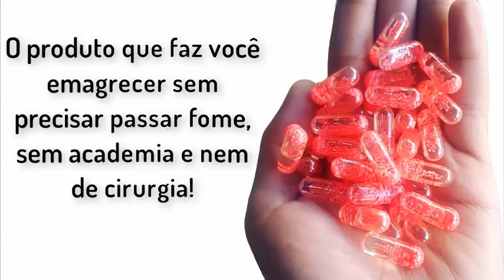COMO DEFINIR ABDOMEN EM CASA! Treino Abdominal Para Definir Barriga Rapido! Exercicios Para Barriga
BARRIGA TANQUINHO TREINANDO EM CASA! Treino Abdominal Para Definir Barriga Rapido! Barriga Tanquinho. Treino Abdominais para Definir e Perder a Barriga! Quer definir o abdomen e ter uma barriga chapada e tanquinho, afinar a cintura e m casa? Treino abdominal completo para definir abdomen e perder barriga!

Chega ao Brasil o produto que faz você emagrecer sem passar fome, sem academias e sem cirurgias!

O Fit Red ha pouco tempo só era encontrado nos EUA, o que não saia por menos de U$ 1000 (R$3.300) para importar, hoje é possível compra-lo por menos de R$114 no Site Oficial.

O Fit Red é um suplemento natural que age no seu corpo para eliminar gordura, reduzir peso, remodelar seu corpo e reduzir medidas (principalmente na barriga), de forma fácil e definitiva. Sem que você precise passar fome nem precisar fazer academia nem cirurgias.

CLIQUE e Tenha um Fit Red para chamar de seu!

TREINO RAPIDO PARA AUMENTAR O BUMBUM EM CASA! Treino de Pernas e Gluteos Como Aumentar Gluteos!

TREINO PARA AUMENTAR 5CM DE BUMBUM EM CASA. Como Aumentar Bumbum. Exercicios Para Gluteos e Pernas!

TREINO FÁCIL PARA PERDER BARRIGA E AUMENTAR O BUMBUM EM CASA! Como Perder Barriga e Aumentar Gluteo!

2 EXERCÍCIOS PARA PERDER BARRIGA E AUMENTAR O BUMBUM RÁPIDO. Como Perder Barriga e Aumentar Gluteos ➸

4 EXERCICIOS PARA TER PERNAS GROSSAS EM CASA! Como Ter Pernas Grossas e Aumentar o Bumbum Em Casa ➸

COMO AUMENTAR 5 CM DE BUMBUM EM 4 MIN DE TREINO. 4 Exercícios Para Ganhar Gluteos e Perder Barriga!

AUMENTAR BUMBUM E PERDER BARRIGA EM CASA👉4 Min de Exercícios Para Perder Barriga e Aumentar Gluteos ➸

Você que é fã do canal e que gostou deste vídeo, por favor COMPARTILHE no Facebook para que mais pessoas possam assistir a este vídeo ➸ 7CnhOxB7wdf87nn

Você viu Como definir abdomen em casa! Treino abdominal para definir barriga rapido! Exercicios para barriga

Pesquisas Relacionadas: definir abdomen, abdomen, treino, abdominais, barriga chapada, abdômen, emagrecimento, musculação, exercicio, gordura abdominal, exercicios, perder barriga, emagrecer, barriga, em casa, treino em casa, como perder barriga, treino abdomen, perder barriga rapido, abdominal, exercício, abs, abs workout, como definir o abdomen, exercicios para perder peso, definir abdomen rapido, abdomen plano, exercicios para perder barriga